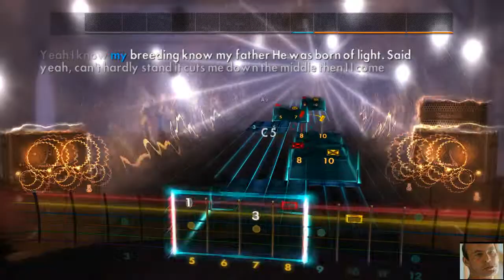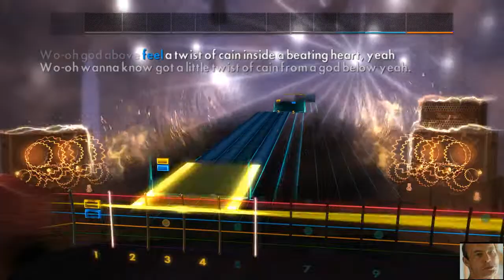Rocksmith 2014 Danzig -Twist Of Cain